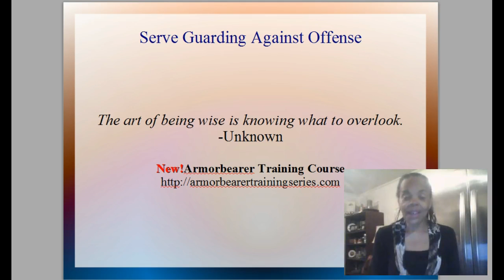abts27-guardagainstoffense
Armorbearer Training #27 Serve Guarding Against Offense